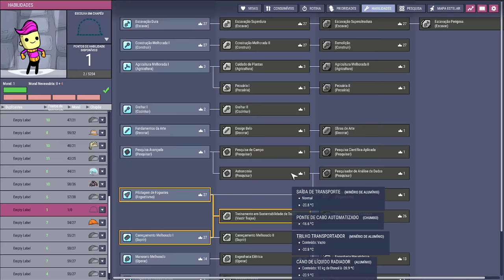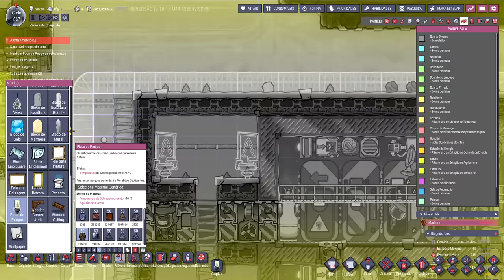☢️Oxygen not Included - Agora os duplicantes são "Reis", mas e os projetos? EP39